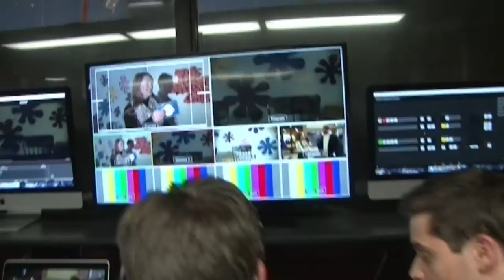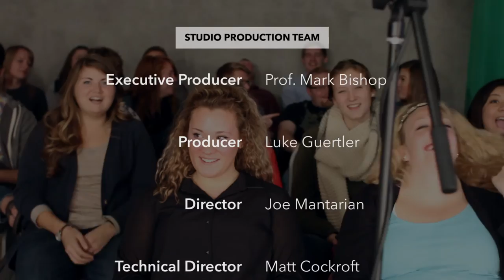Show 9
Olivet Nazarene University's department of Communication presents their own version of "The Dating Game".  For information about studying TV at Olivet, visit olivet.edu.  All rights to music through a contract with DeWolfe Music Library.